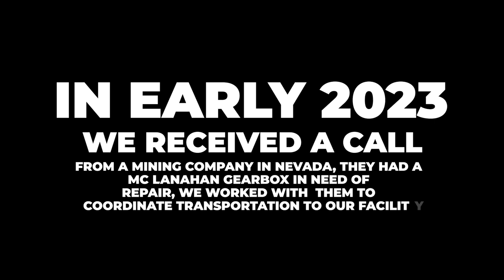McLanahan Gearbox Repair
Industrial Gearbox Repair
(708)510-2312